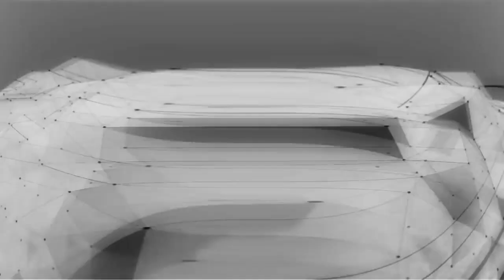(REQUESTED) Full Best Animation Logos in F Major 1783 Going Weirdness Every